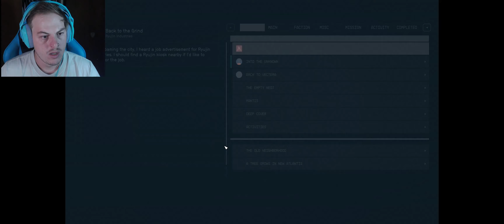Meeting Sam Coe | Starfield Episode 4 Playthrough